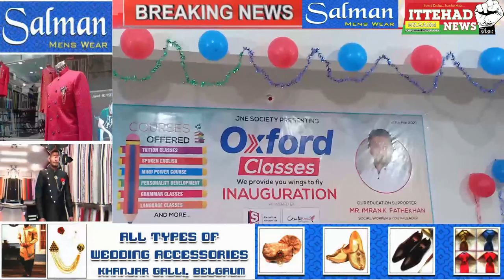ITTEHAD NEWS I BELGAUM I-OXFORD CLASSES INAUGURATED AT AZAM NAGAR BELGAUM DATE-23/02/2021